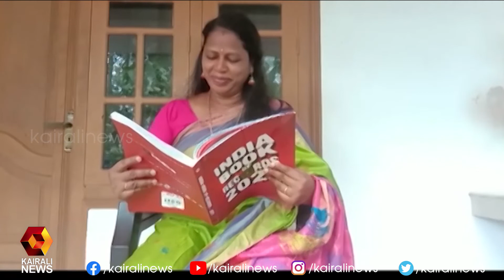വടക്കൻ പാട്ടിലെ കഥാപാത്രങ്ങളായി വേഷമിട്ട് സ്ത്രീശാക്തീകരണ സന്ദേശവുമായി വീട്ടമ്മമാരുടെ ഫോട്ടോഷൂട്ട്‌